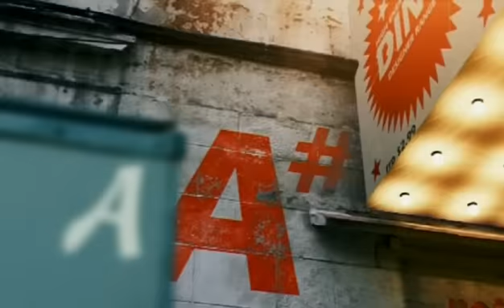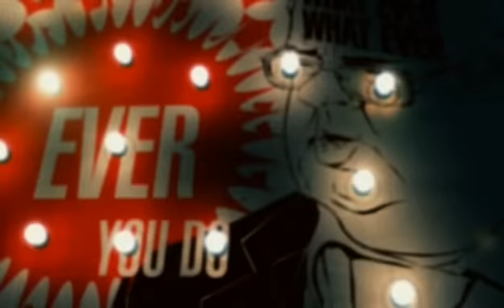Röyksopp - Happy Up Here [Official Music Video]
Follow Royksopp
Music video by RÃ¶yksopp performing Happy Up Here. (P) 2009 EMI Music France, under exclusive licence to Wall of Sound for UK / Eire.